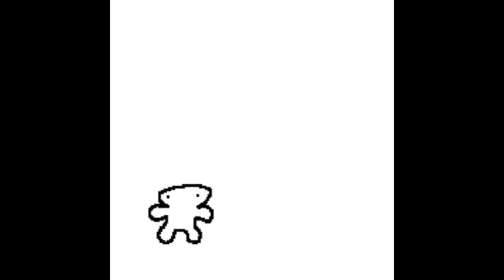Pablo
i think im actually going insane

osiris sk 2024